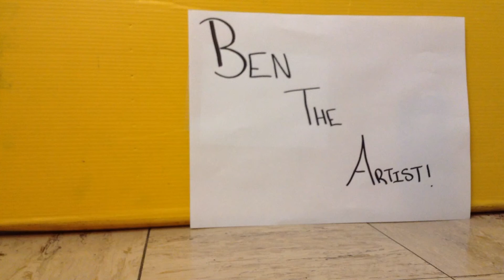Ben the Artist